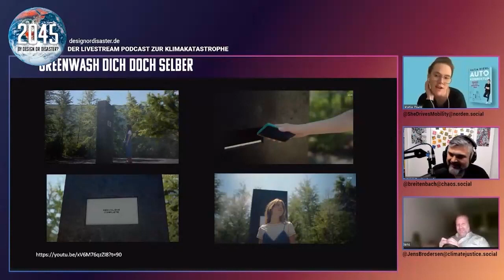Kreislaufwunder Telefónica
Anbieter Telefónica / O2 hat eine tolle Kampagne gestartet, die zeigen soll, wie besonders umweltfreundlich sie sind ...